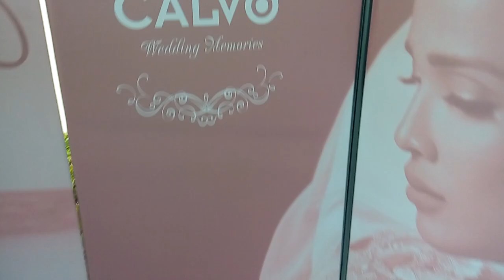Calvo Foto Studio en el Wedding Show de Hacienda los Molinos / Boquete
Video de la participación de Calvo Foto Studio en el Wedding Show de Hacienda los Molinos / Boquete